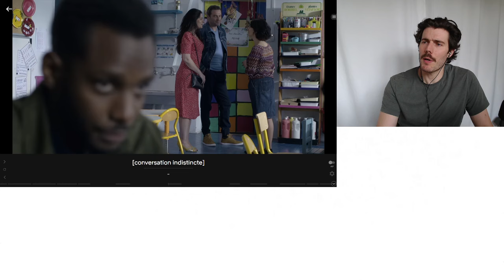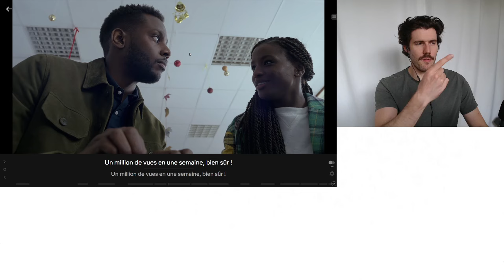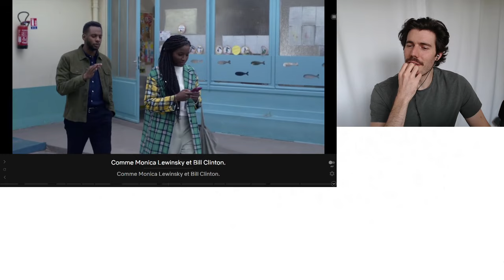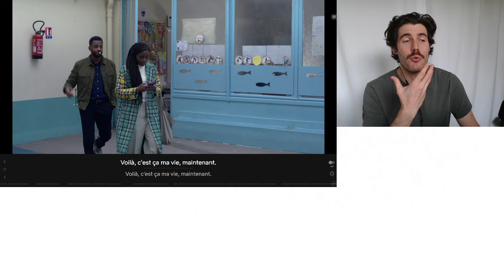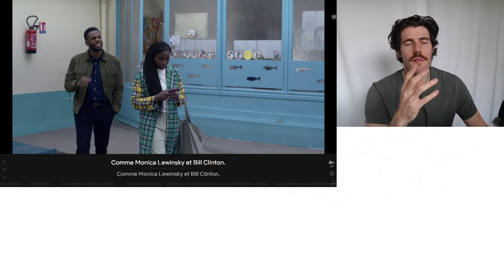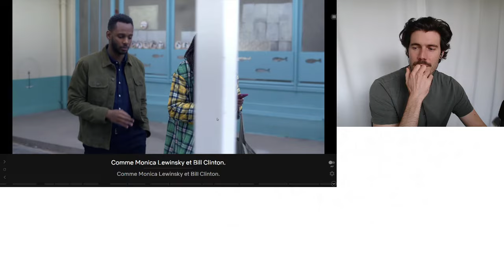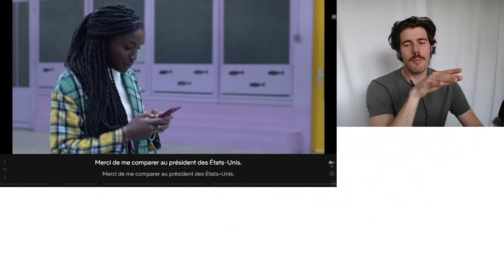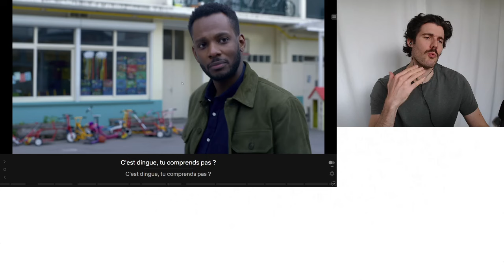Learn French with DRÔLE #41 🔞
DRÔLE (Netflix)

Cheers!

La série DRÔLE
Dispo sur Netflix